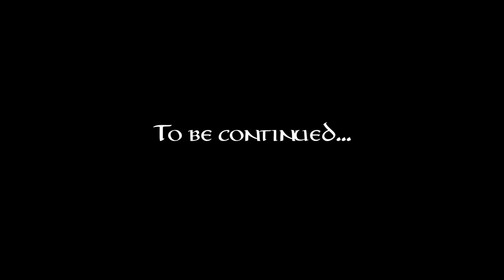The Hobbit (2012-2013) Behind The Scenes Part 2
2nd part of Director's Diaries.